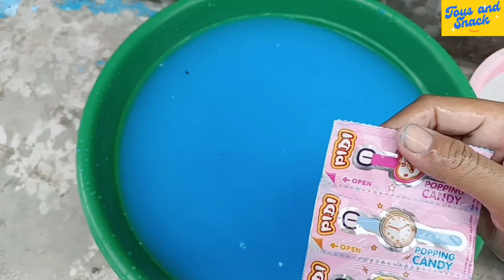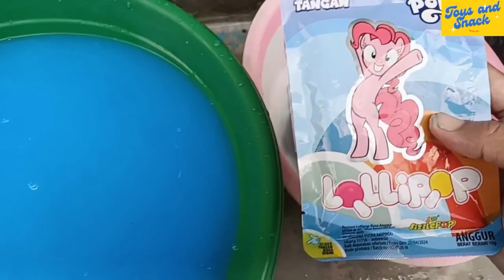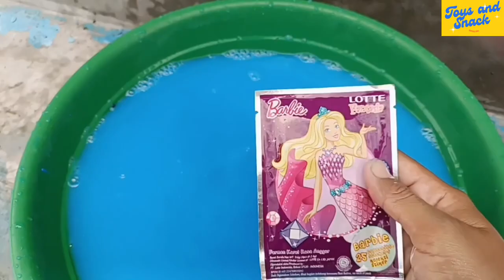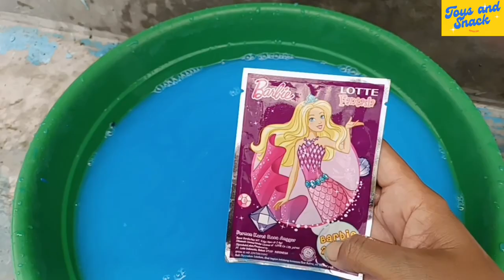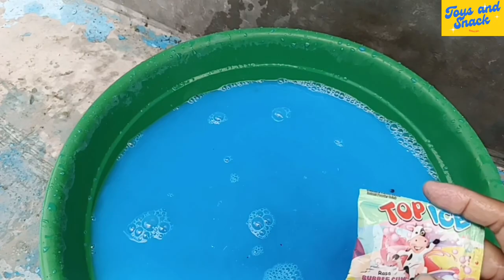Membersihkan Permen Yupi Penuh Kotoran Lumpur,Yupi CDZ,Yupi Pizza,Yupi Mie Telor,Yupi Gummy Fangs,dl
Membersihkan Permen Yupi Penuh Kotoran Lumpur,Yupi CDZ,Yupi Pizza,Yupi Mie Telor,Yupi Gummy Fangs,dll

Halo 🖐️❤️🧡😊🤗
Assalamualaikum adik-adik dan teman-teman. Pada video kali ini kakak menemukan harta karun, membersihkan harta karun lalu mengumpulkan harta karun yupi dan jajanan lainnya. Video ini sifatnya hiburan semata, tidak bermaksud promosi atau iklan, tidak menyampaikan informasi yang menyesatkan atau mendorong orang lain untuk melakukan sesuatu apapun.
Minta doanya semoga channel youtube  @toysandsnackofficial  ini bisa berkembang, bisa memberikan video lebih berkualitas dan diridhoi ALLOH SWT, aamiin.
Semoga kalian suka, tonton sampai selesai ya!

Deskripsi Judul
permen karet edisi putri duyung, permen mermaid, permen karet Lotte , the little pony, permen lollipop, lollipop kuda poni, permen badut, permen nano nano milky rasa cokelat, top ice rasa bubble gum, permen karet viral karakter bola dan bebek, icemallow Marshmallow ice Cream, Marshmallow bentuk es krim, permen jam tangan, popping candy.